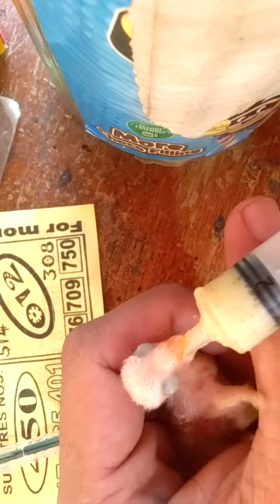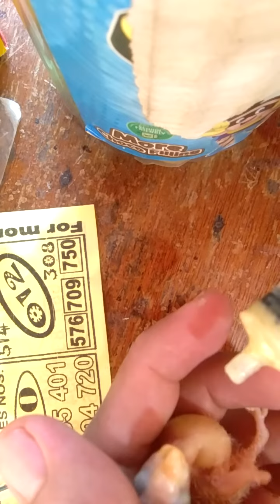AfricanLovebird//Handfeeding//Birds Eye View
African Lovebird